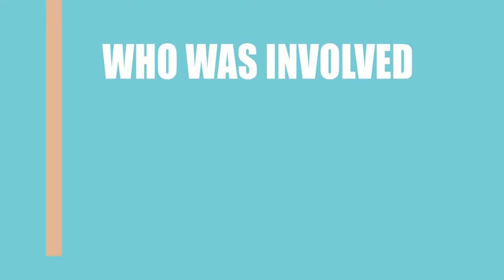Who made the movie Wild Honey (2017)?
Find out which Director, Writer ans Actor\Actress made the film Wild Honey (2017)